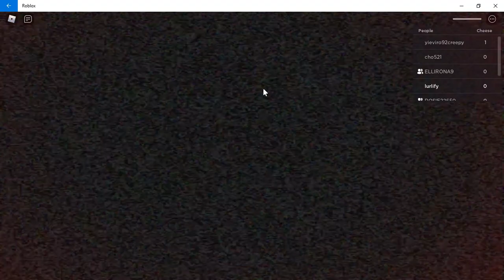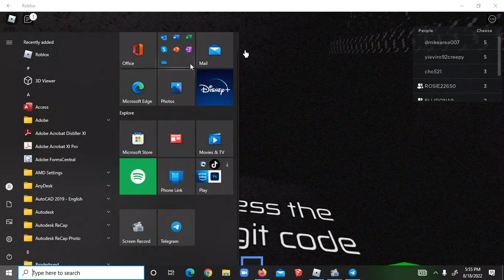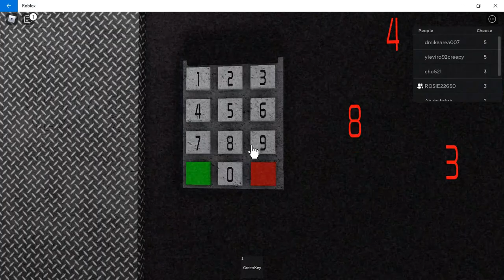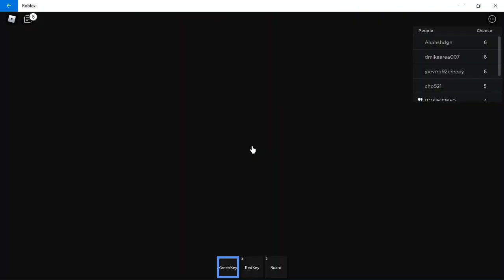die pyan p